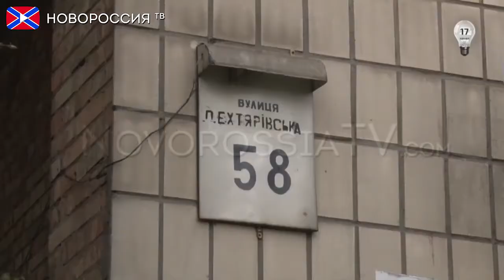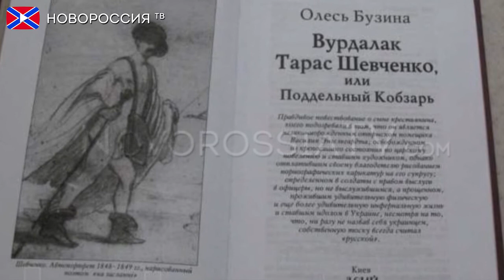Убит Олесь Бузина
Очередной жертвой киевского режима стал Олесь Бузина. В Киеве возле подъезда собственного дома по улице Дегтяревская в районе дома номер 58, примерно в 13-20, неизвестными был застрелен журналист. Об этом сообщило информационное агентство Украины, ссылаясь на медработников. На месте преступления работают следователи.

Реквизиты:
Для переводов из России и СНГ на счета "Новороссия ТВ":
Сбербанк России
Номер карты 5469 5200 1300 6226 Павел Г.
Реквизиты счета:
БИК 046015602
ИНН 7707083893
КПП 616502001